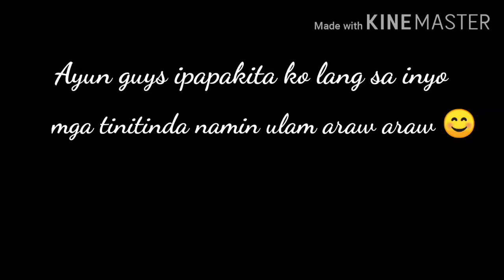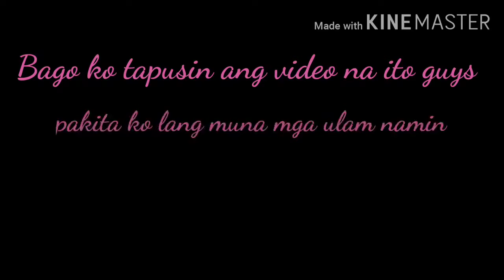NAG IKOT AT NAMIGAY NG ULAM SA LABAS